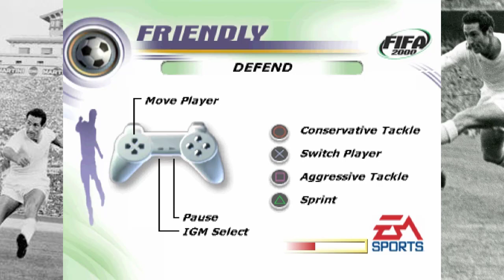FIFA 2000 (1999) - Play Station - Homenaje a Paco Gento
Como homenaje a Paco Gento, jugamos a FIFA 2000 con el equipo clásico del Real Madrid 50 - 56, equipo con el que consiguió seis Copas de Europa, un récord que aún sigue estando imbatido.